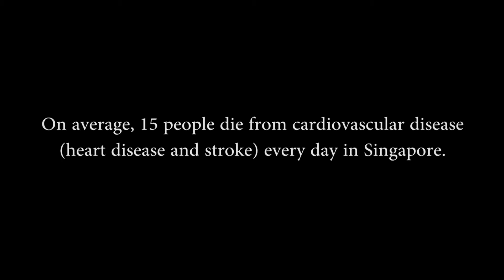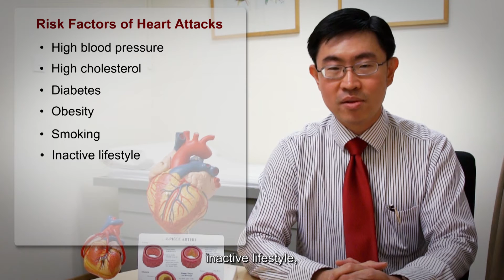Heart Disease: Myths Debunked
Do young people never have to worry about heart disease? Does it only affect men? Heart attack is the second leading cause of death after cancer in Singapore.  However, there are many dangerous myths and misconceptions surrounding heart disease. Any delay may lead to fatal consequences. Join us as we pick out the Top 4 myths to debunk, and separate the fact from the fiction.